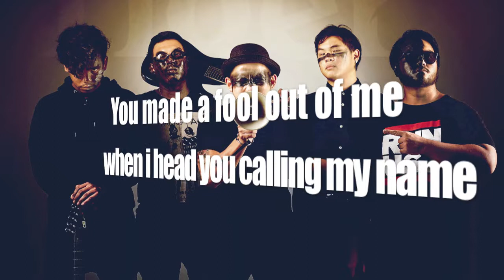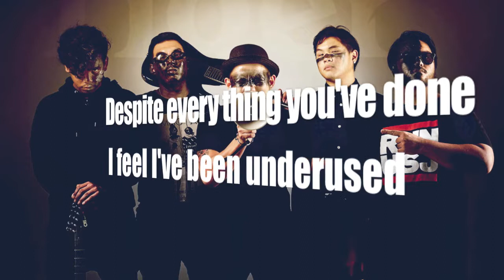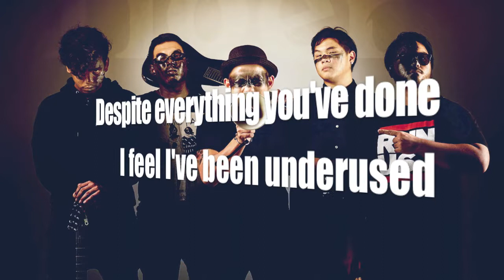Donamarie - Borrowed Time (Lyrics Video)